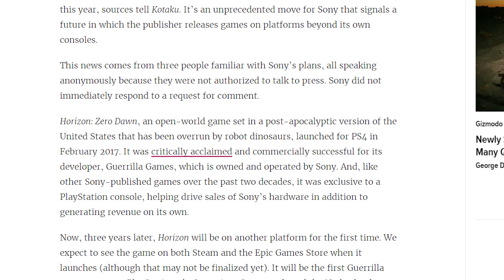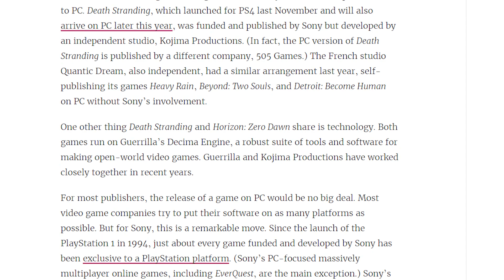Horizon Zero Dawn arriva su PC. Manca solo la conferma!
Horizon Zero Dawn sembra ormai certo che arrivi su PC. Dopo alcune voci di corridoio, un nuovo report di Kotaku sembra confermare che l'esclusiva sviluppata da Guerrilla Games per Sony PlayStation 4 uscirà presto anche sugli store PC (a partire presumibilmente da Steam). Vi raccontiamo tutto nel video.